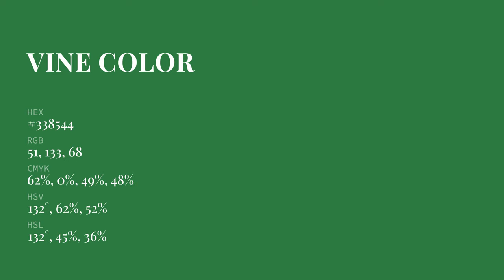Vine color #338544 hex color - Green color - Warm color 338544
What color is Vine ? #338544 hex color - Green color - Warm color 338544

Hex #338544 Color Code is also known as Vine color.